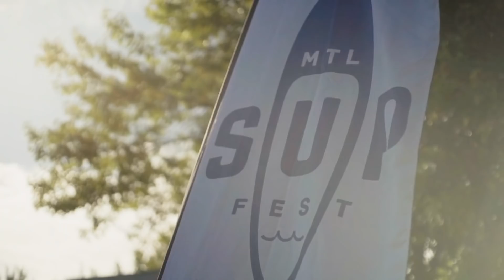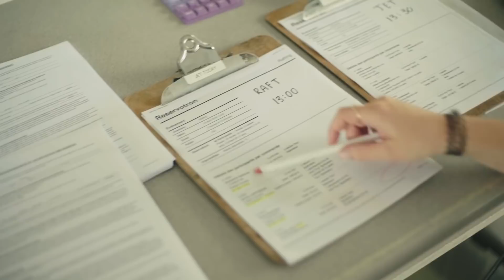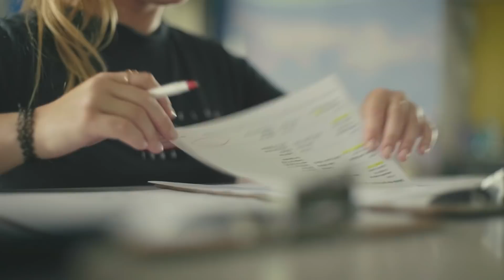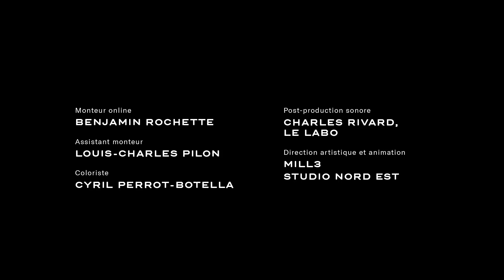Surf Inc - Épisode 09 - L'indien dans la ville (partie 2) avec Hugo Lavictoire de KSF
Leader pour la protection de l’eau au Québec, le Saint-Laurent n’a plus de secret pour lui. Et si bâtir son rêve en pleine métropole ne manque pas de défis à son quotidien, l’esprit de famille demeure centrale, tant au travail qu’à la maison.

Dans un avenir rapproché, Hugo souhaite voir la scène de surf de rivière se développer et ce ne sont pas les idées qui manquent pour concrétiser cette vision.

Pour visionner la série complète Visitez le site web de KSF